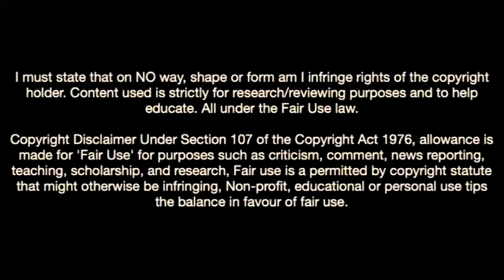Jesus Imaz-The Football Messiah